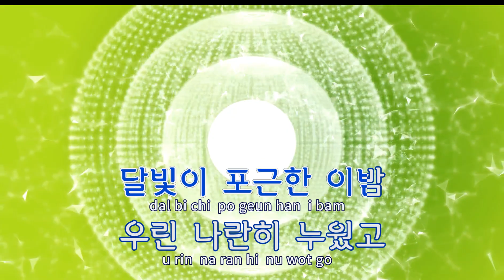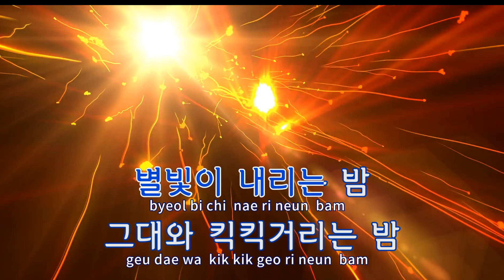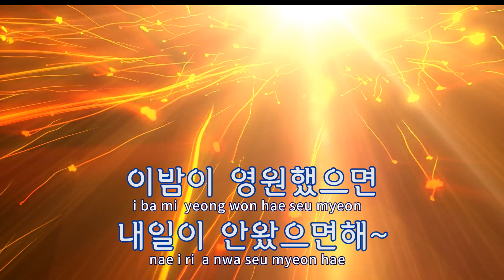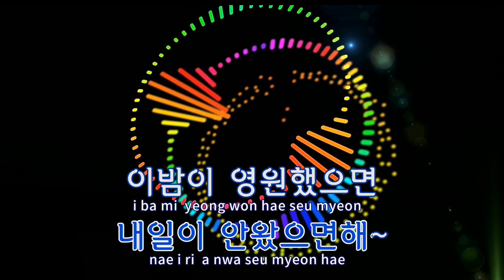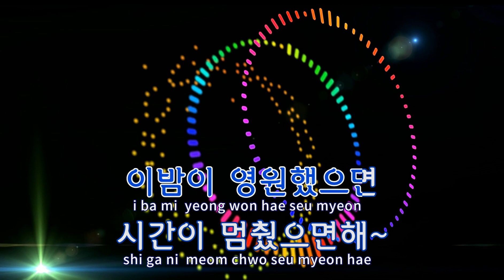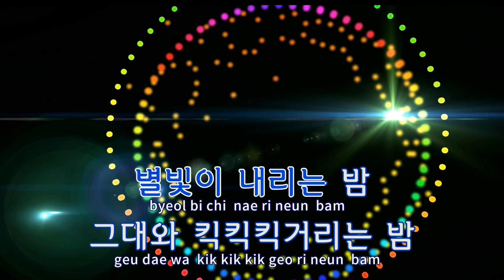[TJ노래방] 킥킥 - 데이브레이크(Daybreak) / TJ Karaoke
킥킥  --  데이브레이크